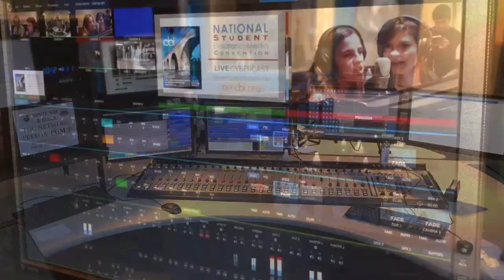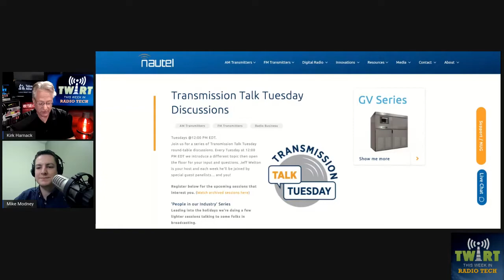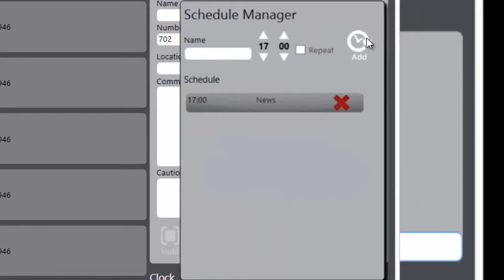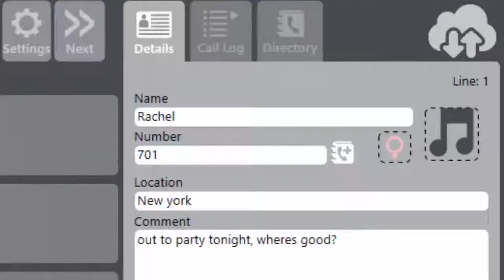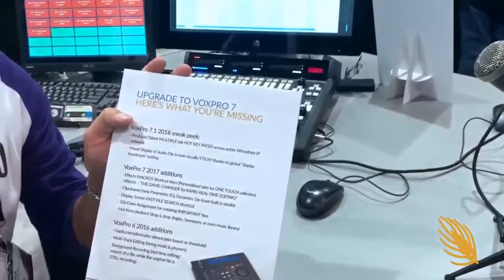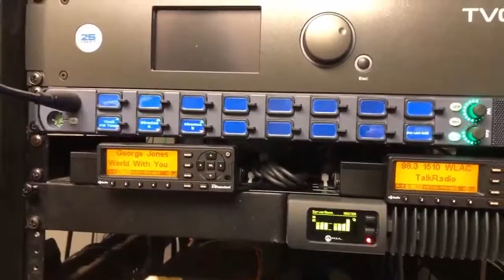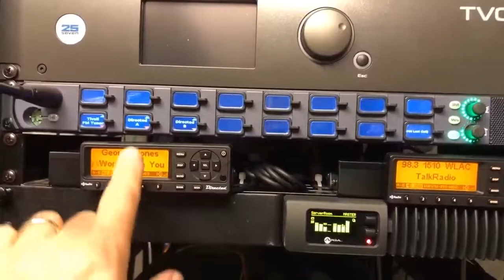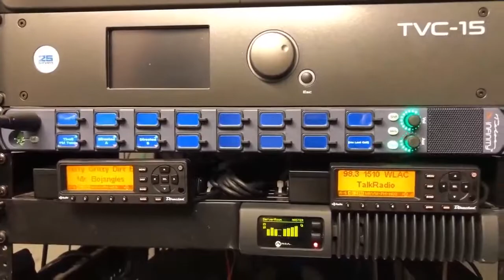No Turkey for Mike Modney - TWiRT Ep. 520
Mike Modney grew up in a broadcasting family with an engineer dad and a news director mom.  Now, Mike is making his own way as a successful engineer and audio processing expert.  Based in Edmonton, Alberta, Canada, Mike oversees facilities and engineers in both Edmonton and Calgary. His stations have found techniques to successfully work around COVID-19 concerns, and keep both staff and audience interaction at a maximum.  Plus Mike talks about his AoIP facility and how µMPX technology provides much cleaner STL feeds.

102.3 NOW! Radio